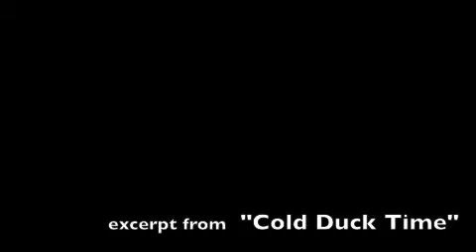Organ and drum solo from 'Cold Duck Time" by FIRM ROOTS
Opening night, Benjie Porecki (organ)  and Mark Prince (drums)  trade off. Brad Collins on sax
Live from Rockville Rooftop LIVE May 3 2013
prod J Vengrouskie for Soundscenes